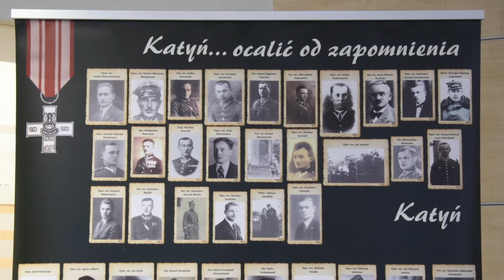Spotkanie opłatkowe Rodziną Katyńską w Olsztynie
W urzędzie wojewódzkim odbyło się spotkanie opłatkowe z członkami Stowarzyszenia Rodzina Katyńska w Olsztynie